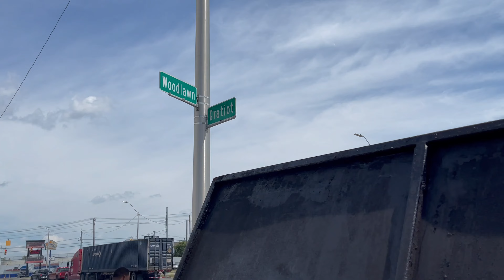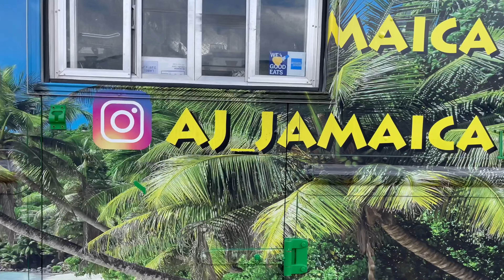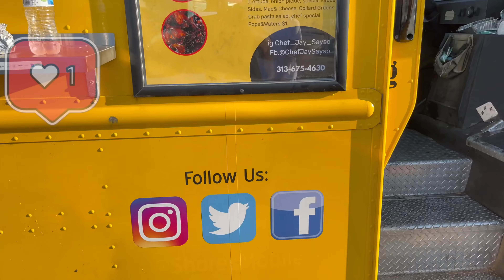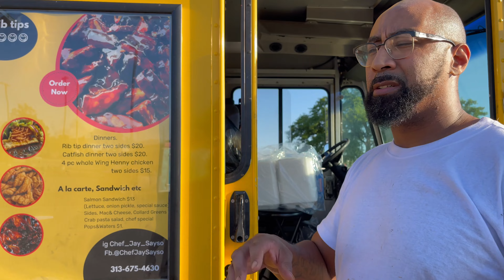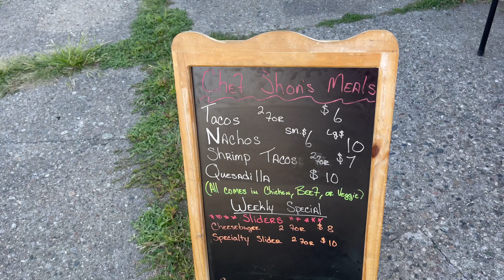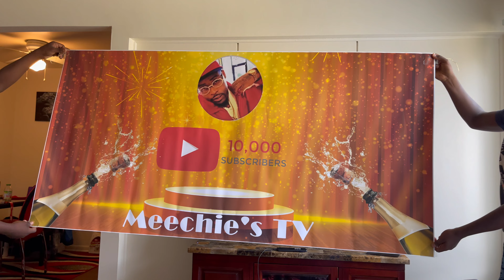Detroit Street Food￼ Part.1 Must Watch￼￼